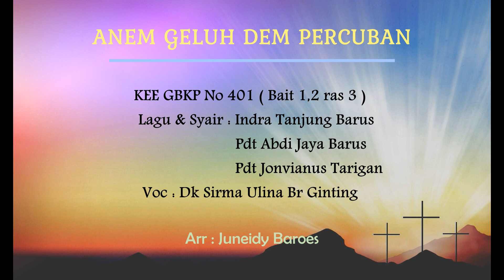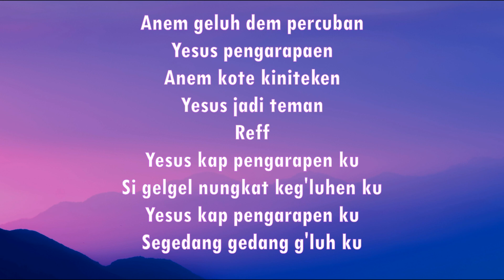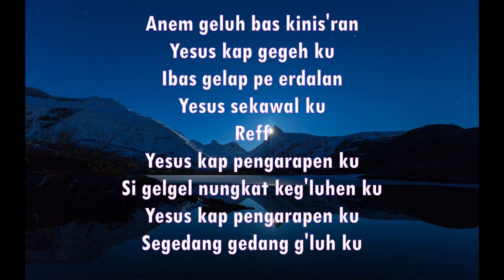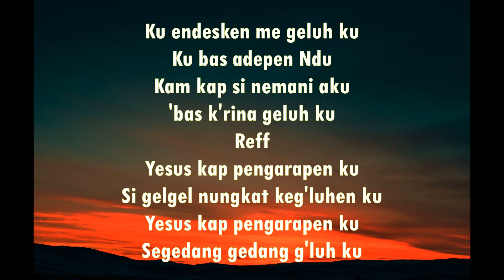KEE GBKP No 401 ANEM GELUH DEM PURCUBAN ( 3 Bait vocal & Instrumentalia ) By Sirma Ulina Br Ginting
Musik digital gbkp (MDG) hadir sebagai alternatif pengiring musik di dalam ibadah keluarga khususnya pjj,pekan keluarga,retraet,team doa,sermon dll sebagainya